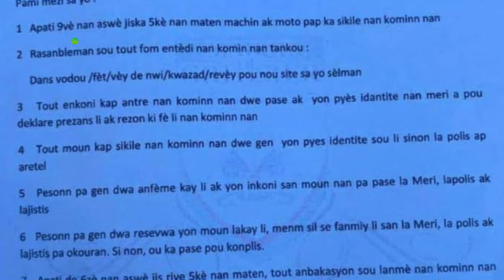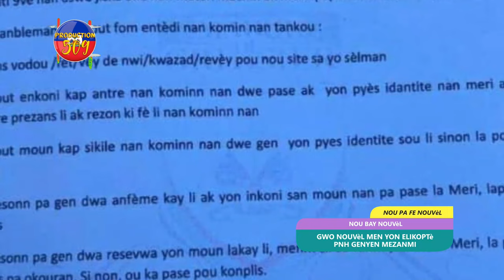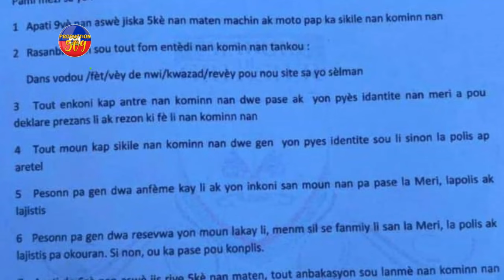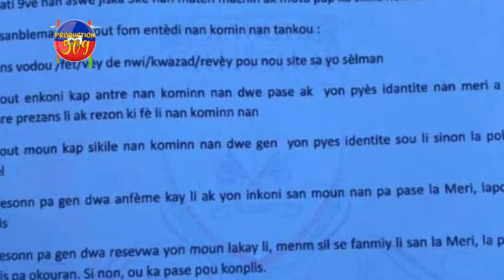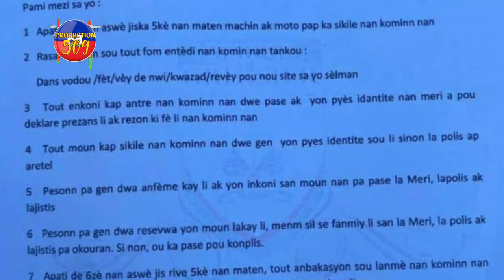GWO NOUVèL MEN ELIKOPTè PNH LA GENYEN MEZANMI IZO TI LAPLI G9 PANIKE MERI GRESYE PASE LÒD